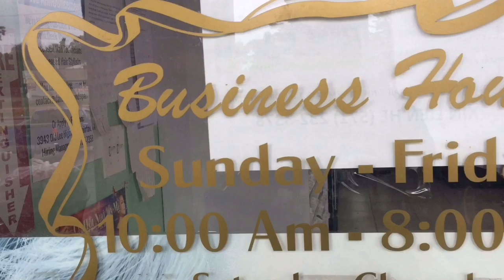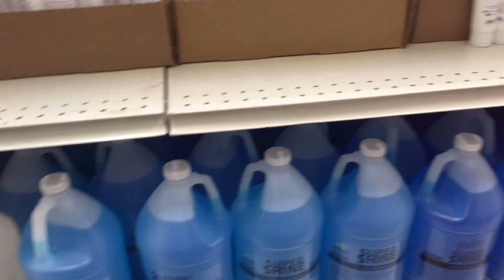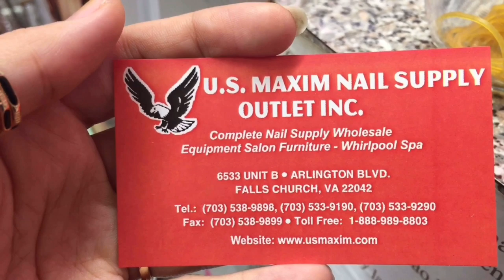Tiệm nail bữa trước minh mua ở đâu ? và địa chỉ tiệm ở đâu ? có trong video này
Kênh nói về cuộc sống hằng ngày của Minh và gia đình,cùng các video ăn,uống ở Mỹ ra sao? trên trang